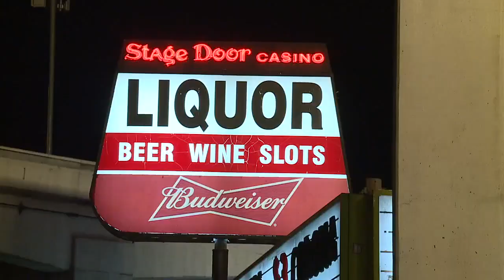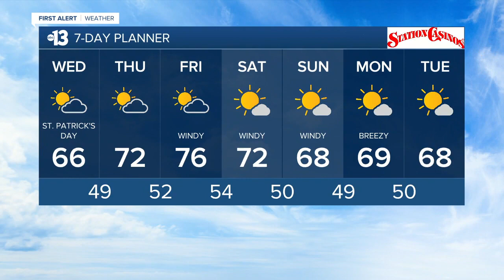13 Action News Latest Headlines | March 17, 7am